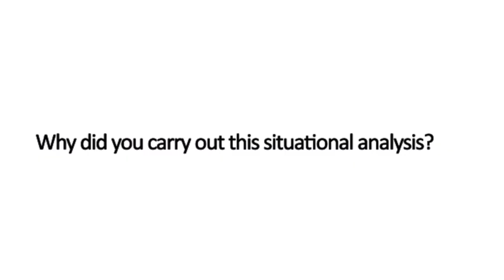Ways to support a green COVID-19 recovery in the Least Developed Countries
In this interview, Ritu Bharadwaj, senior researcher in the Climate Change research group at the International Institute for Environment and Development (IIED), discusses five pathways to deliver rapid support for a green and resilient COVID-19 recovery in the Least Developed Countries (LDCs).

Bharadwaj says: "The first pathway was to provide effective and adequate social protection through a rights-based approach, assuring access to basic services and a decentralised approach to reach the local level effectively."